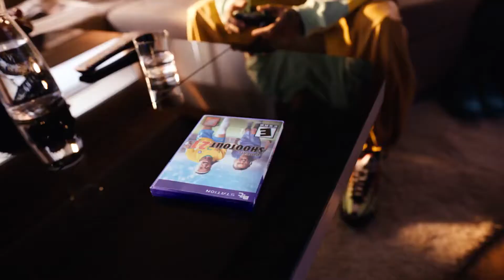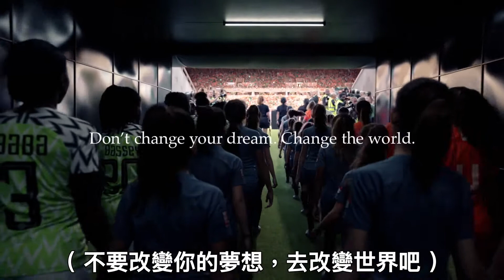去實現夢想吧，別管世界說不可能 🌍 世界夢想足球廣告